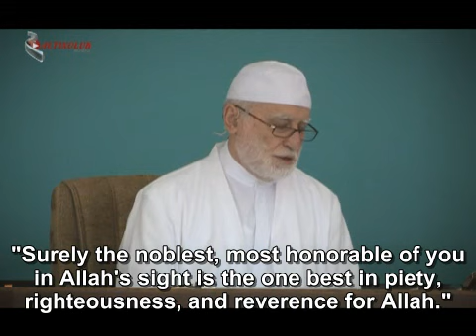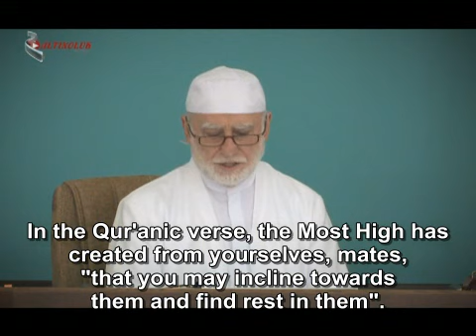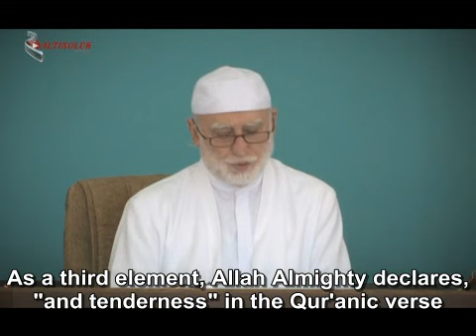What Kind of Family Life Engenders Peace? (Osman Nuri Topbas)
Osman Nuri Topbas - Friday Discussions